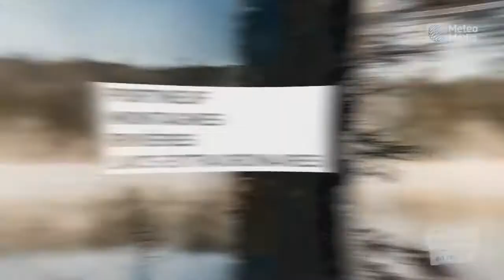François Tremblay et Arthur l'Aventurier sont la même personne | Rendez-vous en région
François Tremblay et Arthur l'Aventurier sont la même personne : il parcourt le monde mais c'est au Québec qu'il est le mieux.

Ne manquez jamais une alerte météo! - Téléchargez notre appli Consultez nos prévisions sur le Web Vous avez capté une photo ou une vidéo que vous souhaitez partager avec nous ? MétéoMédia est le chef de file multiplateformes d’information météorologique au Canada. Restez à l’affût des plus récentes prévisions et nouvelles météo.